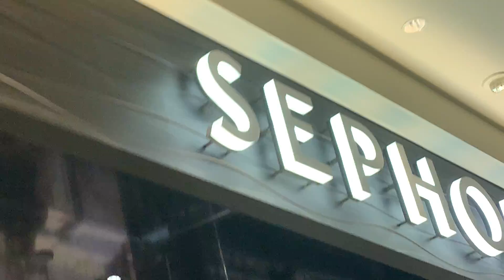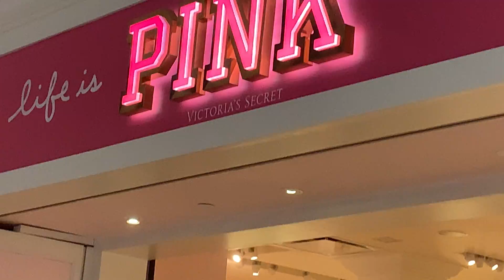Fashion Show Mall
A Short tour around the Fashion show mall